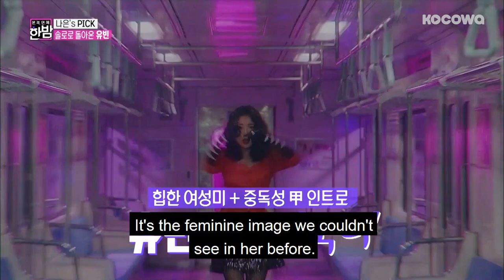New Yu Bin is Back With Such a Different Image!! [E-news Exclusive Ep 70]